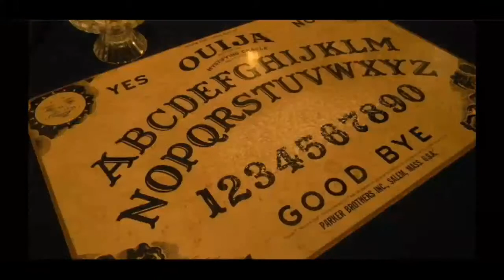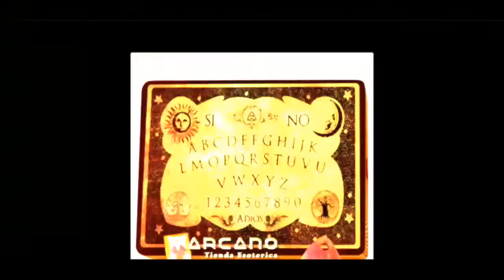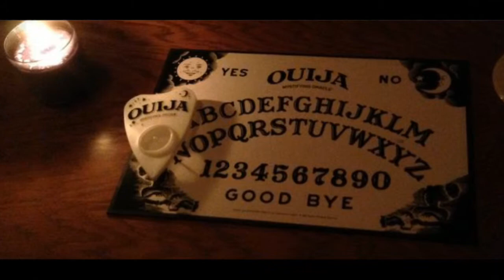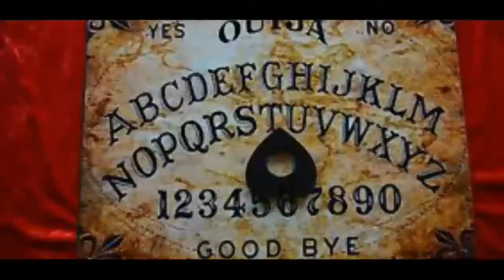la historia de este escalofriante juego es casi tan extraña